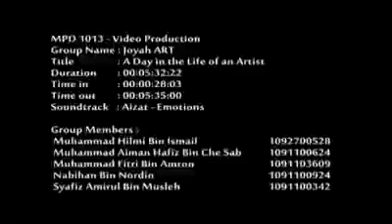Mat Jamil The daily life of an Artist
a versatile OKU